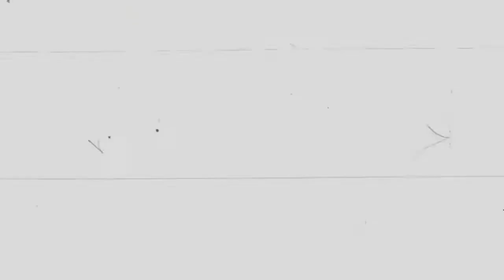Bullet Witch — трейлер выхода игры на PC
Зрелищный трейлер игры Bullet Witch, в котором главная героиня демонстрирует свои выдающиеся способности

Bullet Witch
Жанр: Экшен
Платформы: PC (Windows), Xbox 360
Издатель / Разработчик: Atari / Cavia
Дата выхода: 25 апреля 2018